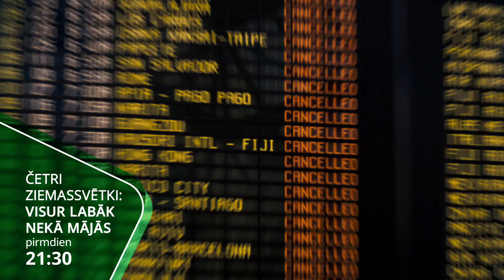ČETRI ZIEMASSVĒTKI kanālā 360TV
Ziemassvētku noskaņu radiņu lokā noķer filmā "Četri Ziemassvētki" - 11.decembra vakarā 21:30 kanālā 360TV